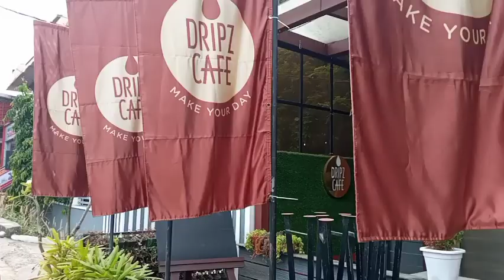Dripz cafe koottanad